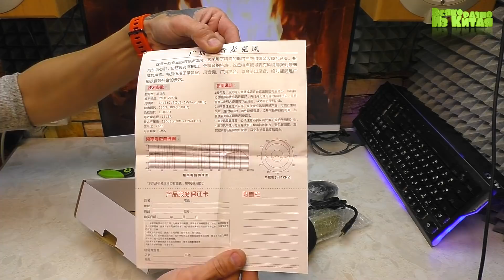Конденсаторный Микрофон BM-800 из Китая с Алиэкспресс от Алипрайс.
Хочешь получать часть денег с покупок обратно?